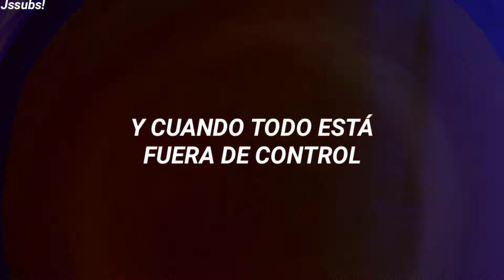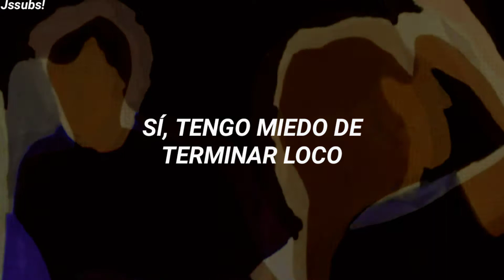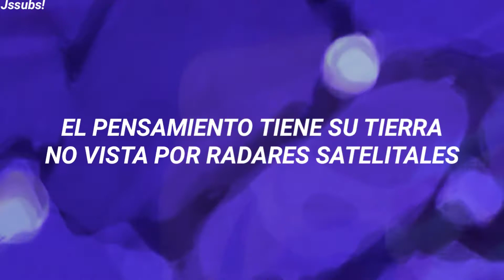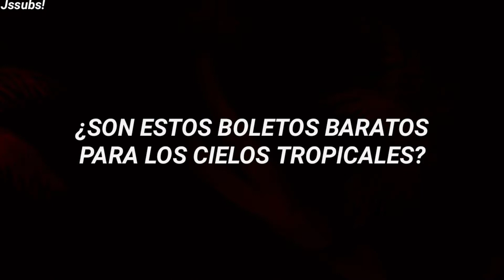Feu! Chatterton - Fou à lier (Español)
Si hay un error, escríbelo en los comentarios.

Paroles :
J'y pense tout le temps
Et pour que ça passe, ça passe
Je m'automédique
J'avale, j'avale
Des ecstas merdiques
Et je me dis que
Ça va

Et quand tout fout le camp
Je prends la poudre d'escampette
Qu'à mes tempes mon pouls ralentisse
Que les voix se taisent
Après la tempête
Je flotte dessus mes hantises

Dessus la peur d'être fou
À lier
Marteau comme ici les requins
Que j'ai dans la coloquinte
Au fond du bocal
Fêlé
Ouais je crains de finir fou
À lier
Sont-ce des tickets low-cost
Pour des cieux tropicaux ?

Pastilles multicolores
Pour que les Dieux décolèrent...
Dans la discothèque
Poussent des palmiers que les
Crocodiles accostent

Descendons en parachute
Dans cet infini paradis !

La pensée a ses terres
Pas vues des radars satellitaires
Cette île est-elle ici réelle
Abandonnée?
Ou bien dans ma tête
Récif peuplé de sirènes

Qui disent que je suis fou
À lier
Un tout petit grain
Caféiné

Elles disent que je suis fou
À lier

Oh oh mais où suis-je ?
Et qui sont ces gens
Qui enfilent des perles aux cous
D'autres va-nu-pieds ?

Vite, je courtise
Les filles des locaux
Enfile des perles aux cous
D'autres vahinés !
Ooooh ! Vite, je courtise
Enfile des perles au cou
De toutes ces vahinés